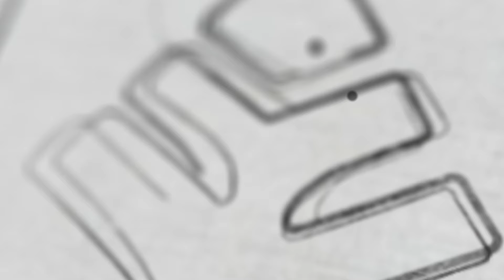Plus Two ക്ലാസ്സുകൾ ആരംഭിക്കുന്ന Date പ്രഖ്യാപിച്ചു | Xylem Plus Two